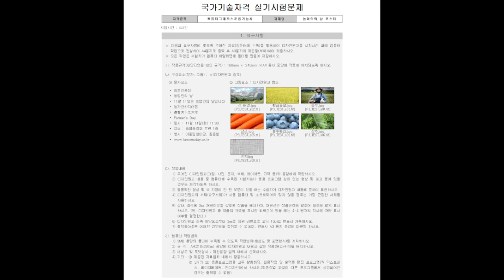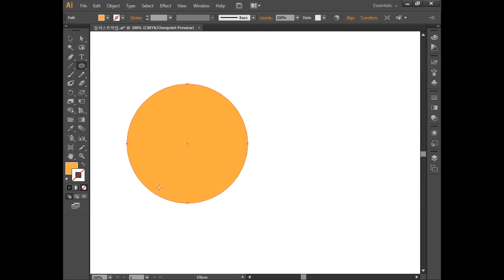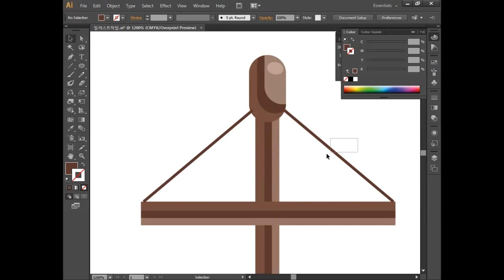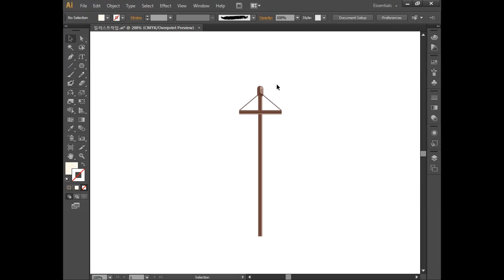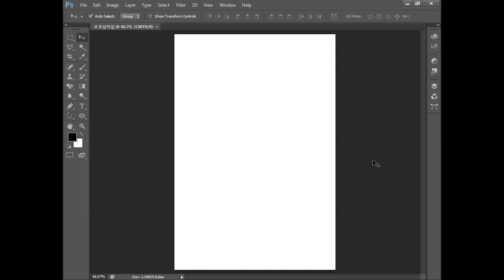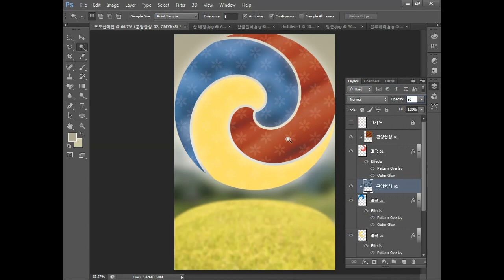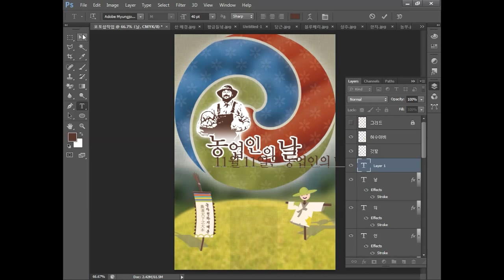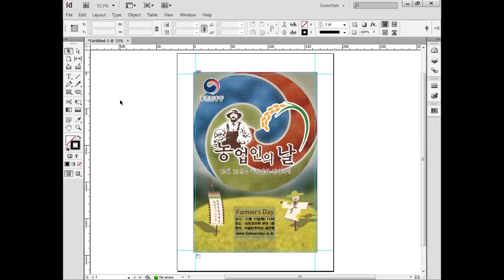[컴퓨터그래픽기능사 실기] 대표 기출 따라하기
이 동영상은 [이기적 컴퓨터그래픽기능사 실기 기본서] 도서 내용을 바탕으로 제작되었습니다.